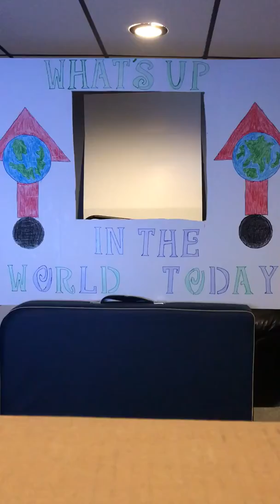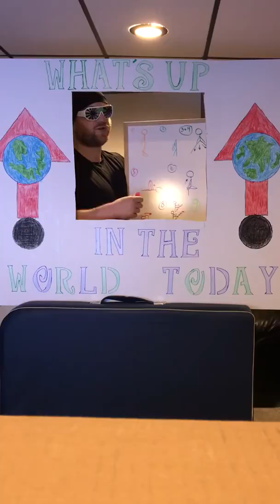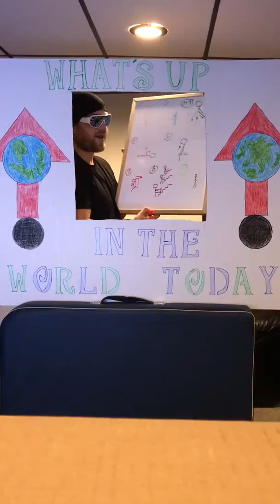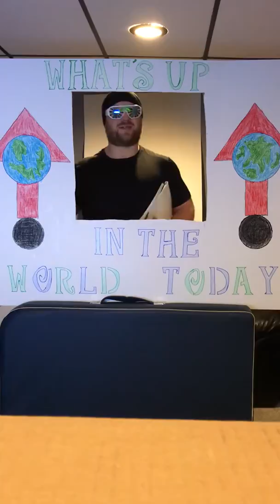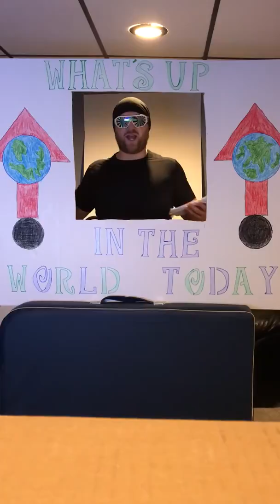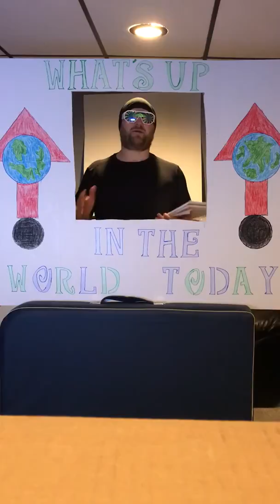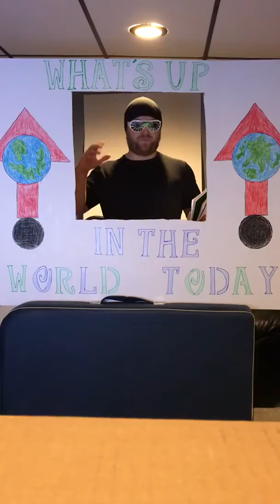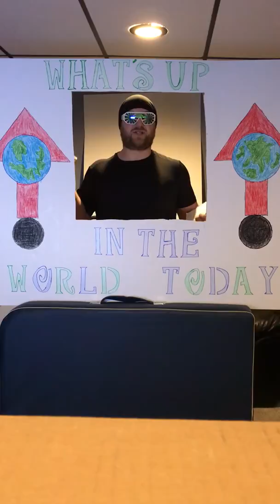Physical Health - What’s Up in the World Today #7